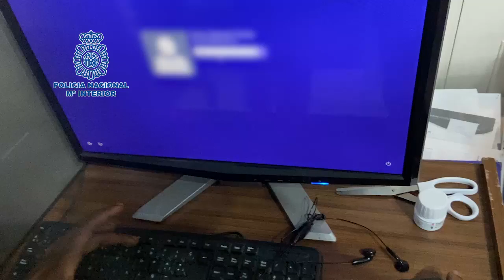Detenido por estafar 48.000 euros a un vecino de Torrejón de Ardoz mediante emails amorosos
La Policía Nacional detiene al cabecilla de una organización criminal dedicada a este tipo de estafas.